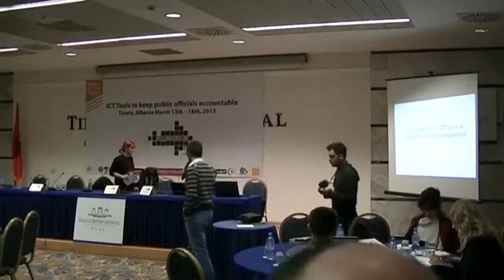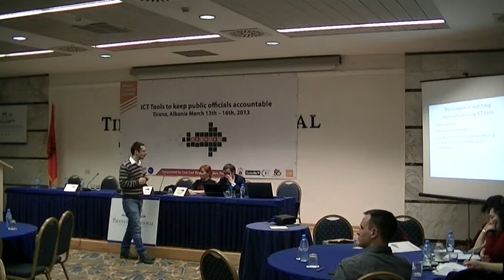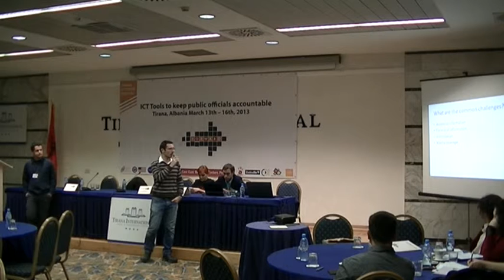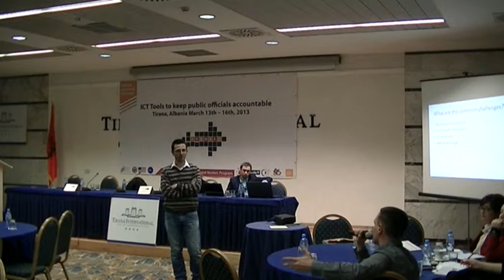Day 2 - Last Session